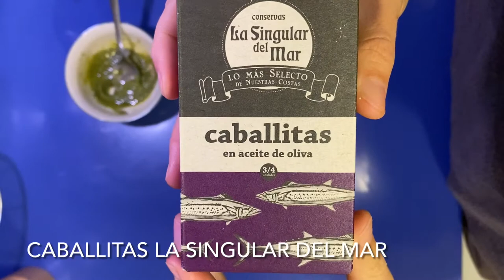Bocadillo de pesto y caballitas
Receta fácil para disfrutar del buen producto:
 1. Pesto genovés con un poco de aceite
 2. Caballitas La Singular del Mar
 3. Abrelas
 4. Pan recién hecho
 5. Unta con el pesto las dos bases
 6. Añade las caballitas
 7. Ralladura de lima, pimienta Parameswaran’s y sal Halen Môn

¡A comer!

Productos principales de la receta:
Caballitas La Singular del Mar 125g
Pesto genovés Rossi1 85g, 180g y 500g
Sal pura blanca Halen Môn 3g, 100g y 400g
Pimienta negra entera Parameswaran’s 75g y 1kg

Receta de: Ainhoa Aguirregoitia